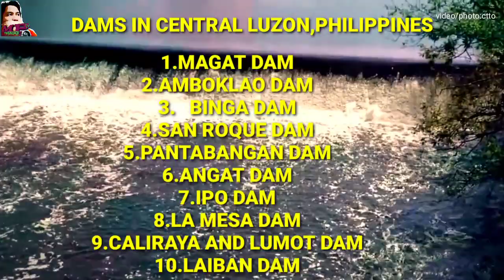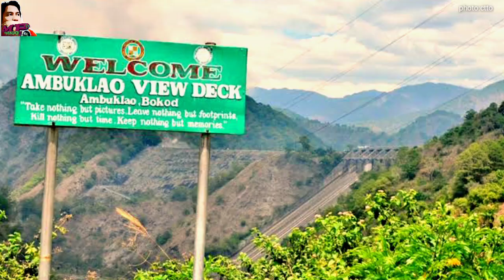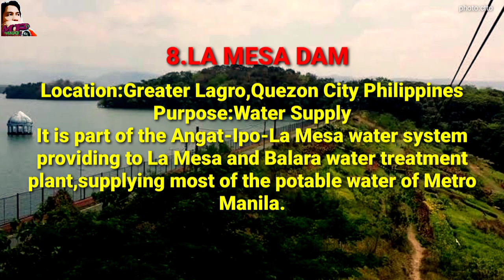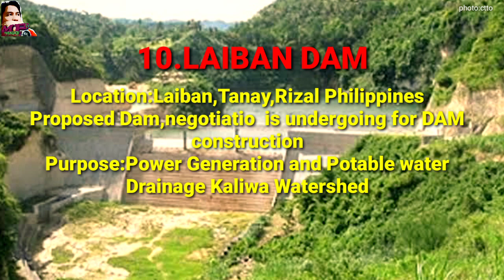Watch!!!10 DAM SA ISLA NG LUZON SA PILIPINAS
Ferdinandmarcos
Panoorin!!!

10 DAM sa Isla ng Luzon sa PILIPINAS

1.Magat Dam
2.Ambuklao Dam
3.Binga Dam
4.San Roque Dam
5.Pantabangan Dam
6.Angat Dam
7.Ipo Dam
8.La Mesa Dam
9.Caliraya and Lumot Dam
10.Laiban Dam

DAM:
Mahalaga ang mga DAM  dahil nagbibigay sila ng tubig para sa layuning pang-domestic,industriya at patubig.Sa mga oras ng labs na tubig,ang mga DAM ay nag iimbak ng tubig sa imbakan,pagkatapos ay naglalabas sila ng tubig sa mga oras ng mababang daloy,Kapag ang mga likas na daloy ay hindi sapat upa g matugunan ang mga pangangailangan ng tubig.

DAM:
Ay isang itinayong hadlang na humawak ng tubig at iyaas ang antas.Ang mga mahahalagang gamit ng mga DAM ay magawa nitong maging isang bagay na labis na pagmamalasakit sa sibilisasyong pantao.

Maraming Salamat.